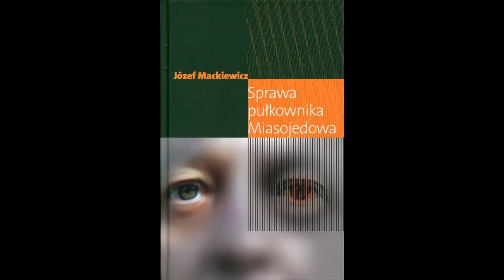Jozef Mackiewicz Sprawa pułkownika Miasojedowa audiobook pl - czesc 1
Napisana w 1962 roku powieść Józefa Mackiewicza przekracza granice gatunków.
Z jednej strony jest to opowieść niemal dokumentalna: wszystkie osoby, daty  i wydarzenia w niej zawarte są autentyczne, dobrze udokumentowane: Miasojedow, pułkownik żandarmerii carskiej, oskarżony o szpiegostwo na rzecz Niemiec został skazany na śmierć przez rosyjski sąd polowy w Warszawie. Stracono go w Cytadeli warszawskiej, a jego żonę skazano na "osiedlenie" w Kraju Ałtajskim. Z drugiej strony - dzieło Mackiewicza posiada wszystkie zalety nowoczesnej powieści. W efekcie - stanowi jedno z największych osiągnięć artystycznych pisarza.
Czyta - Mariusz Benoit.